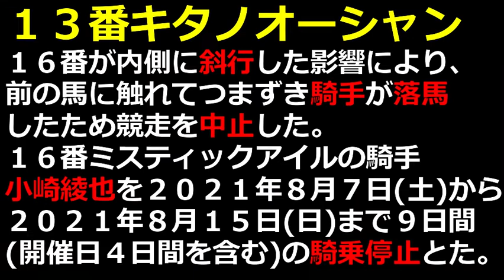【落馬】キタノオーシャン躓き、亀田騎手落馬競争中止！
◆13番　キタノオーシャン号

１コーナー手前で「ミスティックアイル」号が内側に斜行した影響で，
前の馬に触れてつまずき，騎手が落馬したため競走中止。

ミスティックアイル号の騎手小崎綾也は，
１コーナー手前で内側に斜行したことについて
令和３年８月７日から令和３年８月１５日まで騎乗停止。（被害馬：１３番）